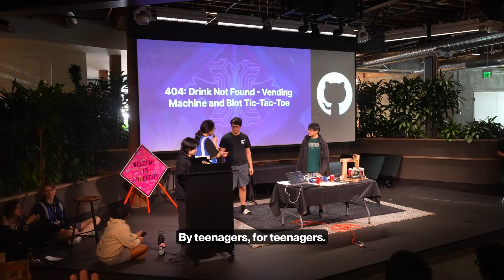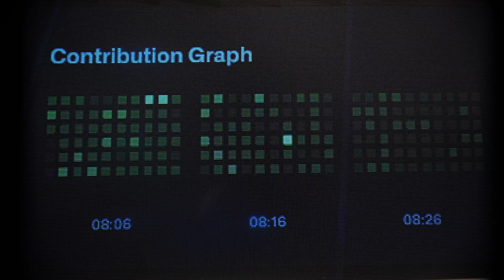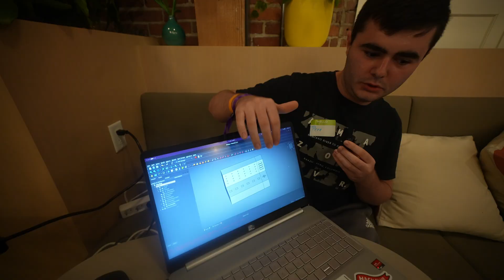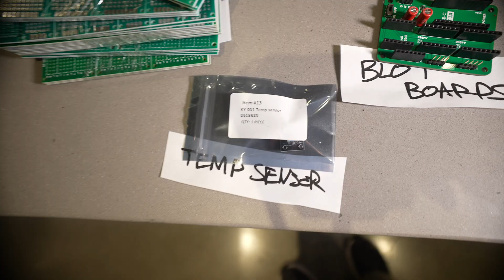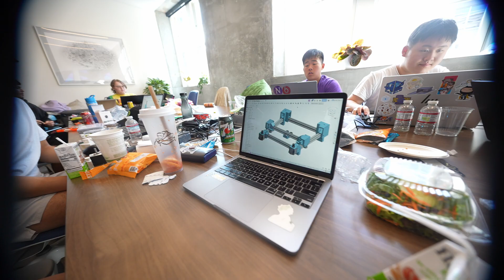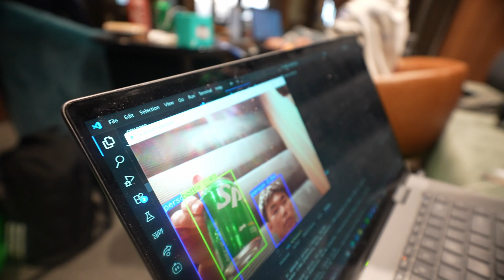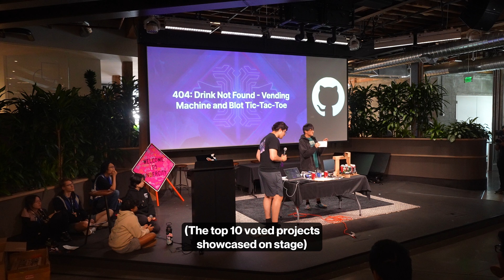We Hosted the Largest Hardware Hackathon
On July 11-13, two teenagers, organized and lead the largest four-day hackathon for teenage builders. This was the first time we ever did a full-on hardware hackathon, and a large shoutout to @GitHub for donating their space to use as a venue.

❋ The way it was set-up was, before Undercity there was an online program called Highway, where teenagers would build their own hardware projects, fully designed and CADed by them, and in doing that, we would fund their project up to a $250. After they've made 1-3 projects depending on the difficulty they would receive a number points. Once you had enough points you were officially invited to Undercity, a four-day hardware hackathon, at GitHub HQ in SF.

❋ This entire hackathon was run and lead by Acon and Alex, with the help of 10-15 other teenagers behind the scenes. From making the merch, to mapping out the system for people to get hardware, to mentoring others on late-night calls long before the hackathon, review, review, review. This event was a labor of love. These teenagers just wanted to see something like this in the world and instead of waiting for it, they decided to forefront it.

❋ Roughly 160 other teenagers were also waiting for this, because that's the amount of attendees we had in that building that weekend. And best part was we had about 76 projects shipped. Real, quality projects that were creative, thoughtful, and interactive.

❋ After going around talking to everyone about their projects, I found that a lot of these kids were actually beginners before they started Highway and because they did their due diligence trying something new, learning as they made mistakes. Being a hardware hacker slowly become apart of their identity. The difference between you and the person you want to be is simply doing it.

❋ If you're a teenager, there is nothing different between you and the teenagers at this hackathon. People will say that "they're not this type of person" "this is too complicated for me to get into," but I promise you none of these other kids were born knowing how to solder or CAD, you have to have the courage to fail, and slowly and surely, you'll find people will start asking YOU how to start and do what you're doing.

(you can be apart our next adventure!)